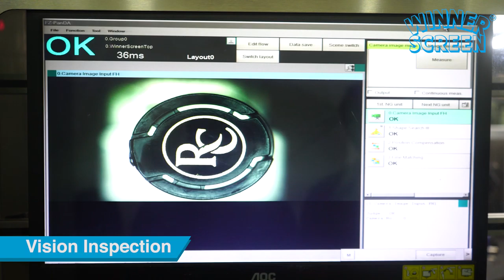Rotomaxx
High Speed Fully Automatic up to 3 color rotary pad printing with radial and axial registration + UV lacquer on the cylindrical surfaces.

The best process for decorating liquor or wine caps! Suitable for both plastic and aluminum closures.

Advantages:
Radial and Axial Registration: Using a unique patented machine design, we have a high-speed pad printer that can print registered artworks with accuracy
Quick & Hassle-free changeover: Change artworks within 15 minutes
Vibrant Prints: Enhance brand appeal. Heavier ink deposition by pad printing process enables striking bright colors to be printed. This makes a substantial difference in printing dark-colored caps. Print the brightest metallics - gold and silver.

Machine Shoot With Top Class Equipment Sony 4K DSLR, Slider
In House Team with Industry level VFX.

Mania Studio Proudly Presents Official Machine Video Of "Rotomaxx" Manufactured Must Watch And Share Guyz